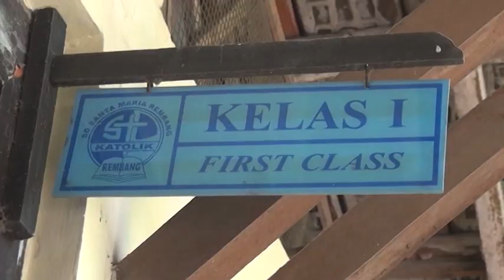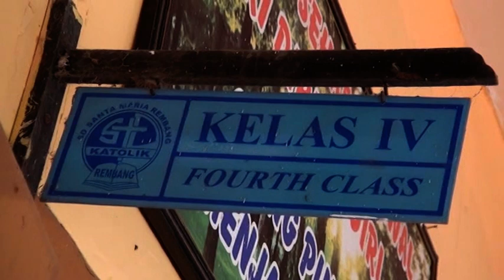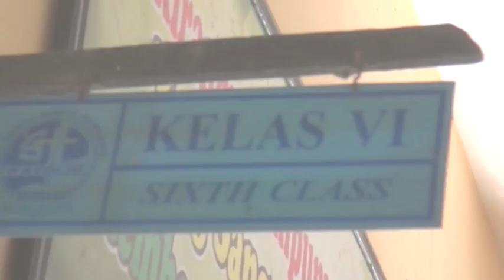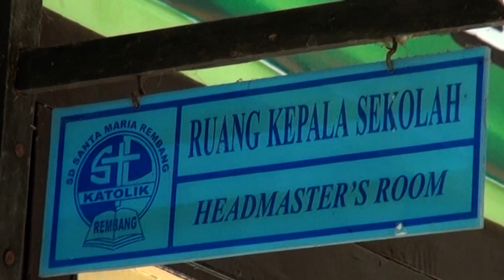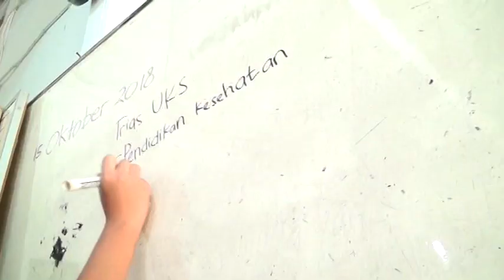SD K Santa Maria Rembang 2018